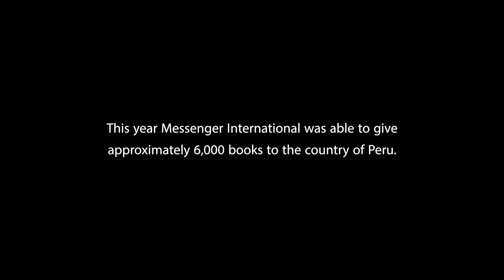Changing the Course of an ENTIRE Nation | Peru Ep. 01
MS01: Pastor Jesus & The Vega Family
These dedicated messengers are fighting for faith in the country of Peru! See how Pastor Jesus and The Vega family are using Messenger International resources to reach their communities.